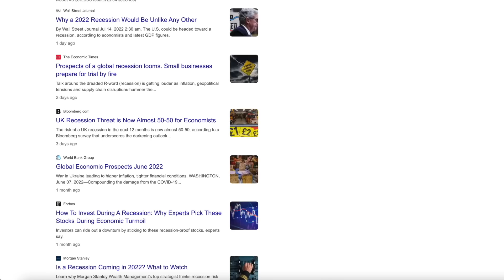Recession 2022 aaya to kya hoga - Vivek Singhal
In this video, I have talked about that Recession 2022 aaya to kya hoga. Please watch the complete video to understand stock market recession 2022.